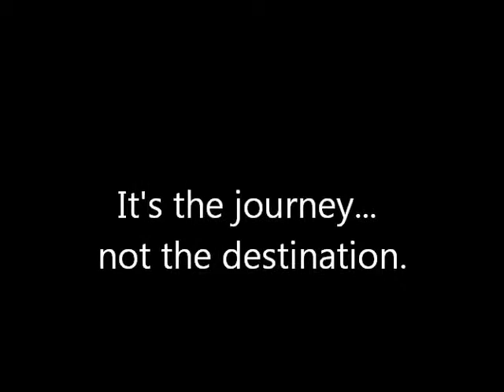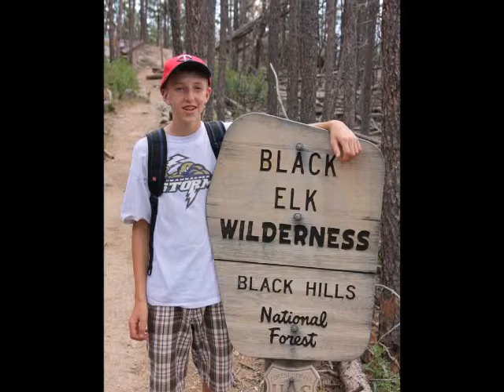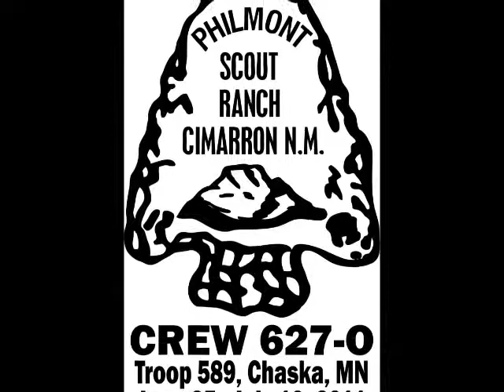Eagle Court of Honor